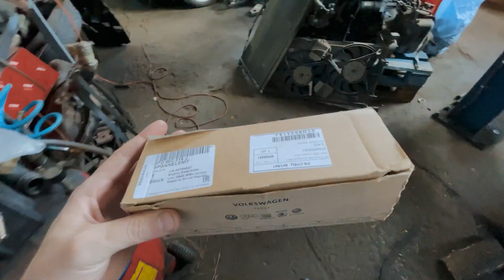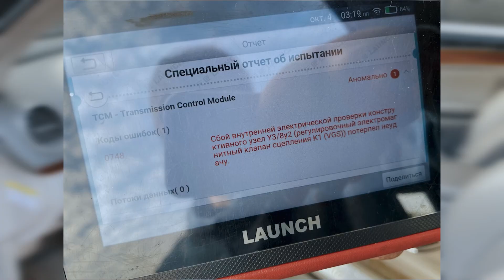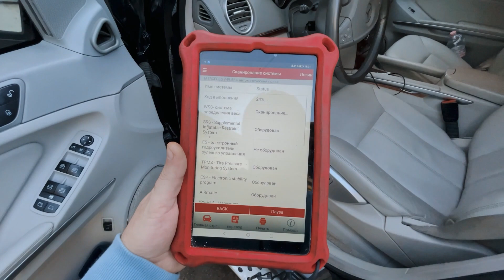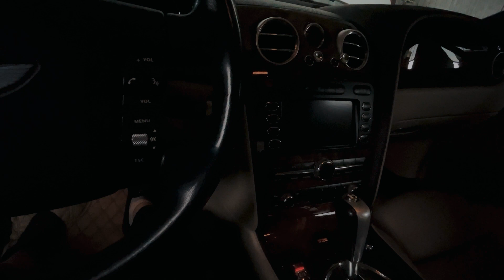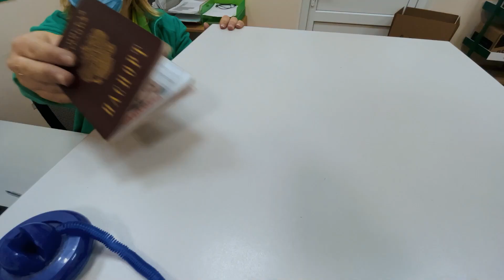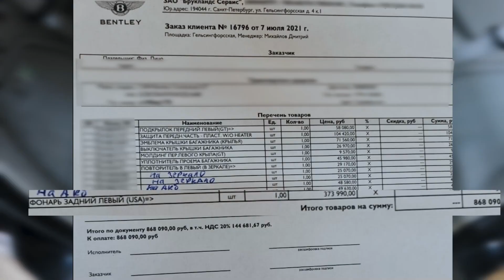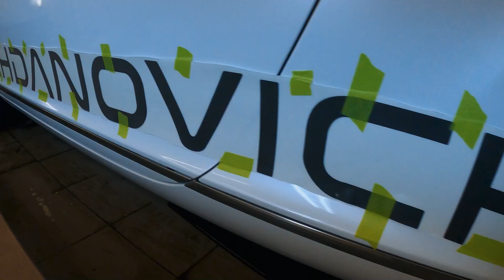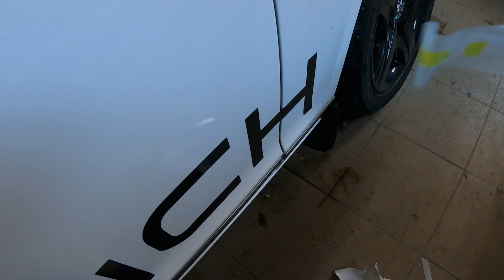Сборка BENTLEY / Аннулирован учет в ГИБДД / Первый выезд / Тюнинг / Серия 4.